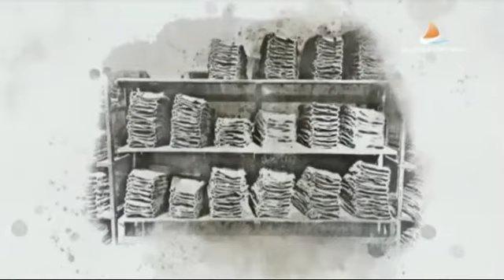Lịch Sử Chế Tác 5